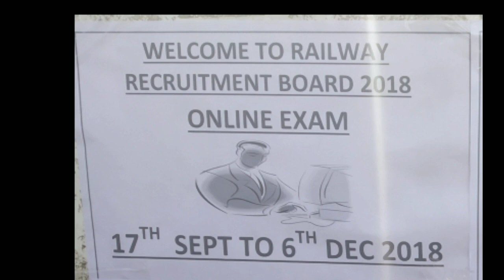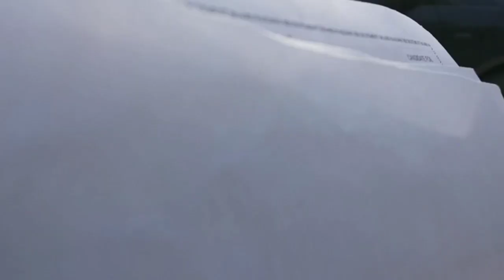Railway exam centre, online exam